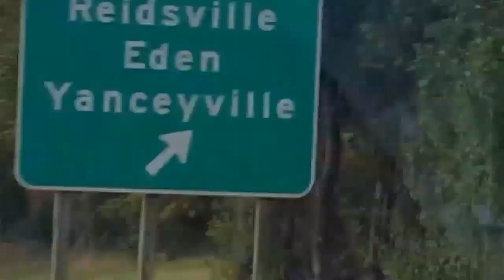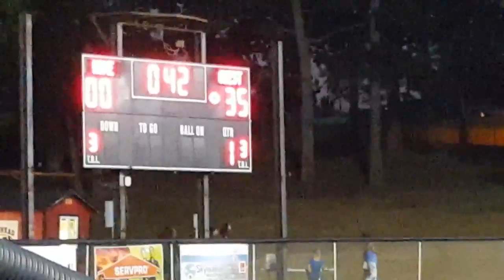WE TRAVELIN TO EDEN!